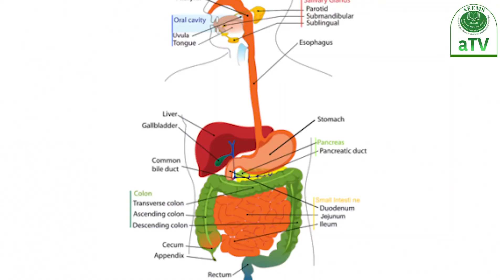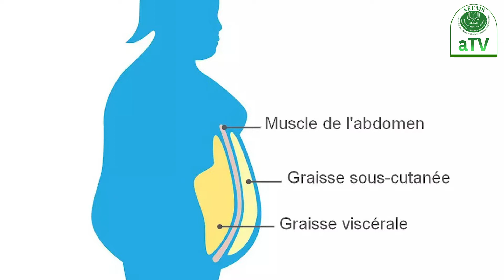Alimentation et Ramadan N°2, Thème : Les bienfaits du Ramadan sur la santé Par Aminata THIAM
Thème 02:
Les bienfaits du Ramadan sur la santé
Par Aminata THIAM (Nutritionniste)